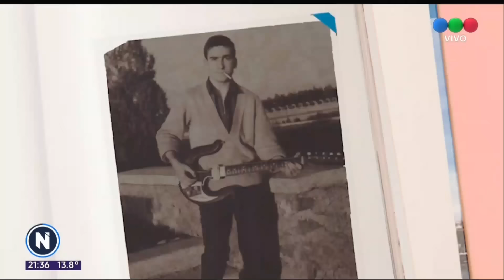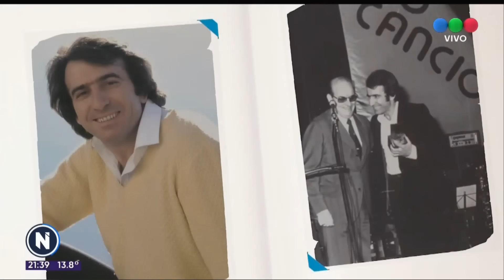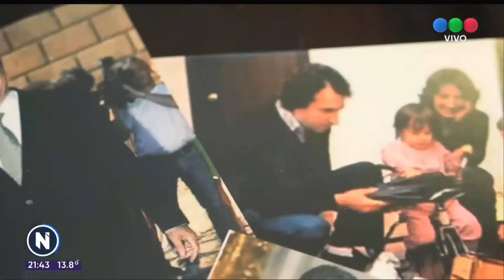He vivido: José Luis Perales - Telefe Rosario